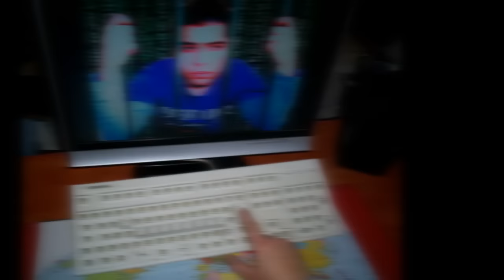Tributo a Helena Almeida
"A tela sou eu" - Helena Almeida

Esta exposição foi feita para a "Semana da Escola" na Escola Secundária Fernando Lopes Graça .